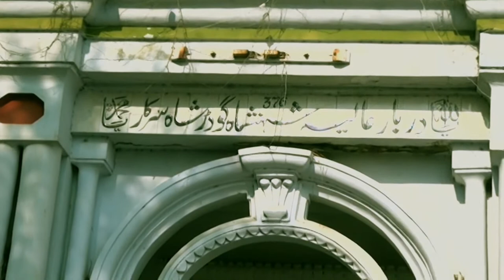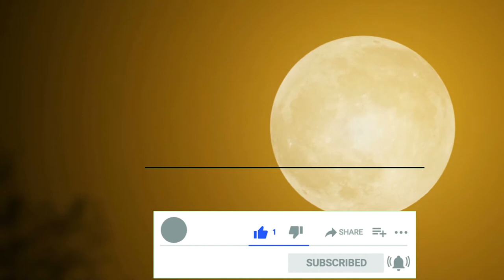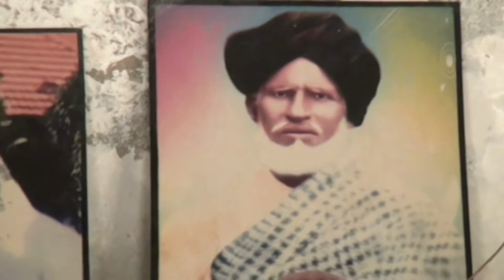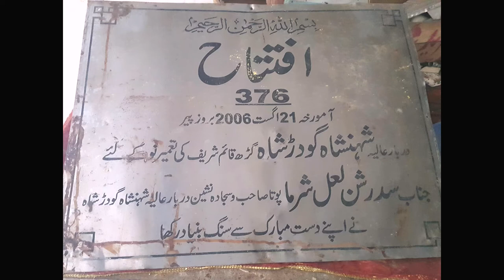Common Shrine of Hindus,Muslims and Sikhs in Pakistan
This video is about Sufi Godarh Shah who was Hindu by birth later on he accepted Islam and devoted his life For Allah.
this is common shrine of Muslims , Hindus and Sikhs.
His family migrated in India at the time of Partition and his family still
believe in Hinduism. His  shrine is located at the edge of Sargodha
And MandiBahaudeen, the village is Garh Qaim.
aao shyam ji kanhaiya nand lal ji vinod agarwal